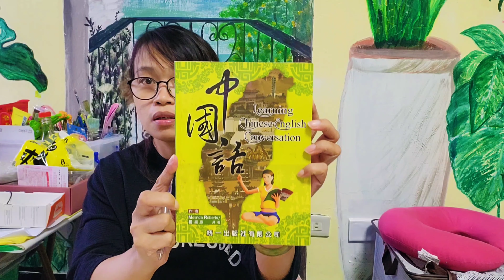Learn how to greet in MANDARIN with your MAESTRA MAESTRA lesson 1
learning how to greet in mandarin with your maestra maestra😂..language use is bisaya english and mandarin..intro music is love is all around by wet wet wet..i personally love this song😍.spread love always😍.
here are the mandarin words for our lesson1..we use pinyin transalation.
1.hello ni hao
2.good morning---zao an
3.how are you---ni hao ma
4.i'm fine ---wo hen hao
5.thank you--xiexie
6.i'm sorry---dui bu chi
7.that's alright---mei kuan xi
8.you're welcome--bu yong ke qi

i hope you like the video and hope it helps for those who want to learn mandarin😍😍😍